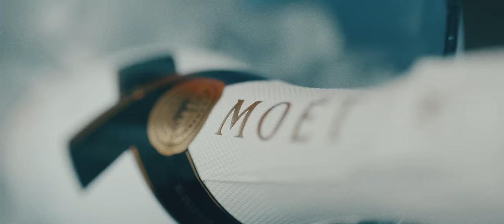𝕰𝖑 𝕭𝖚𝖊𝖓𝖔 - JEDNA ISTA (OFFICIAL VIDEO)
► Lyrics: Slavko Milovanović
► Arrangement: Mladja, Ljuba Stojanovic (Studio 69)

► Back Vocals: Ivana Selakov
► Mix & Mastering: Mladja, Ljuba Stojanovic (Studio 69)

► Directed by: El Bueno
► Music Video: Pavle Janjić / DaVideo
► Editing: DaVideo

► Makeup: Nataša Rajaković
► Stylist: Emilija Vukadinović

LISTEN NOW

► Tidal/Wimp: SOON

COMING SOON

► ToxicTV™ IOS / ANDROID APP! Download it for free and enjoy its exclusive entertainment and lifestyle features.
► ToxicTV™ MERCHANDISE! Soon, you will be able to order T-shirts and other fine garments related to your favorite artists through our online store.